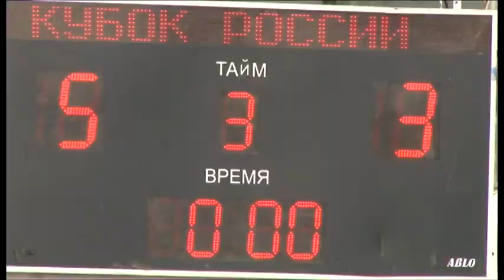Финал Кубка России по пляжному футболу